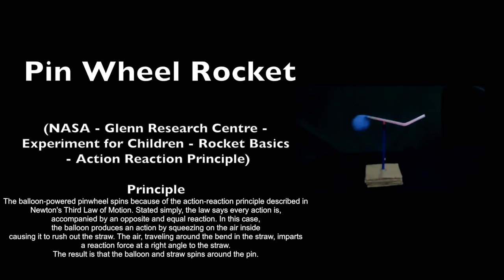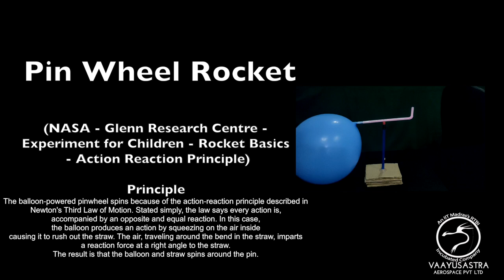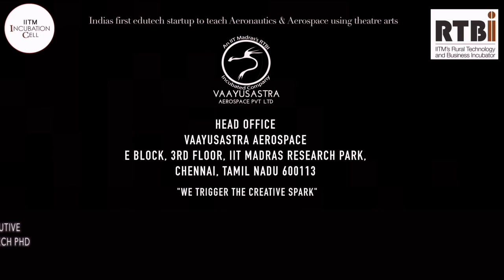NASA Experiment for Children Pin wheel Rocket | Rocketry Basics | Action Reaction Principle NASA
Design by Divya Rajendran
Edit Team Vaayusastra